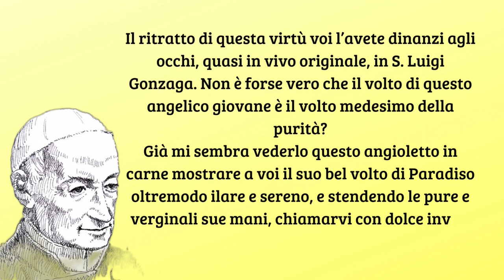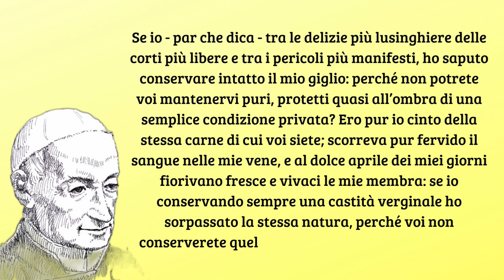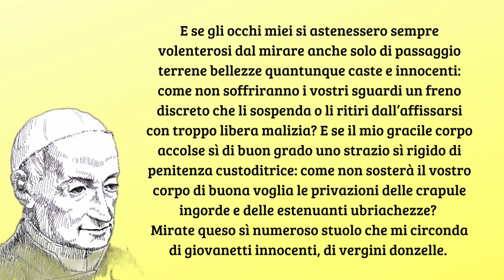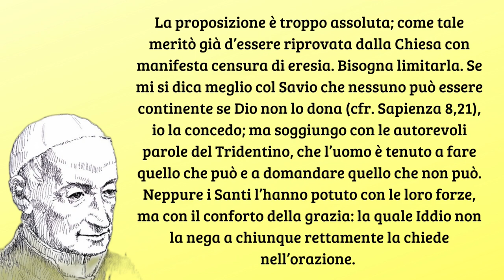L'esempio di S. Luigi Gonzaga - San Gaspare Bertoni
Predica XIX: La purità di SanLuigiGonzaga, 5 giugno 1803.

8- L'esempio di